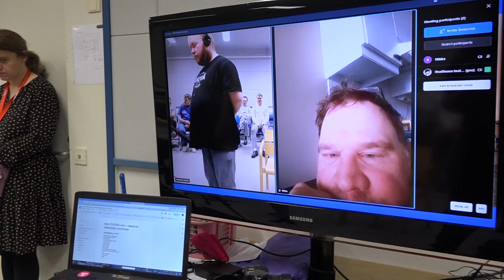Osallisuus teatteri sivistyneesti 2024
Sivistyksen teemavuotena 2024 Suomen hallitus uhkaa leikata vapaasta sivistystyöstä ja koulutuksesta sivistymättömän paljon. Osallisuus teatteri ottaa kantaa sivistyneesti oman kansalaisopisto toiminnan merkityksestä. Ottakaa opiksenne!